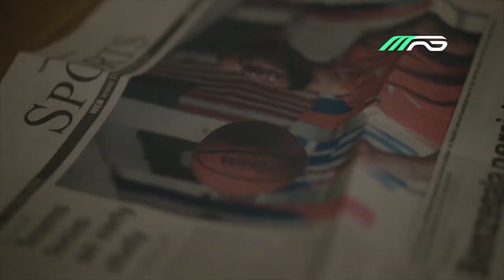SITTING DOWN WITH MOUNIR BENZEGALA #2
The greatest athletes are conscientious ones. They understand sporting values inherent in every discipline and try to use and teach them. When describing his game to MAG, Mounir Benzegala said he was 'simple', 'efficient' and 'unselfish'. Anyone who knows of Benzegala will recognize those qualities in his person and being.